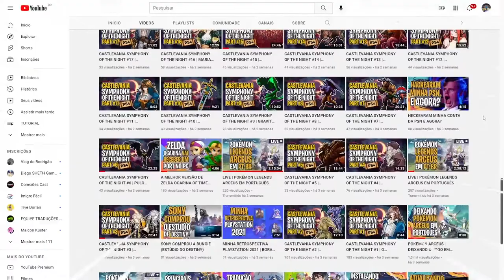SEJA MEMBRO DO CANAL E AJUDE NO CRESCIMENTO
Se você apoio nosso conteúdo e quer ajudar o canal, seja um membro e apoie nosso trabalho.

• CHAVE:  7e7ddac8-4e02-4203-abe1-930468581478